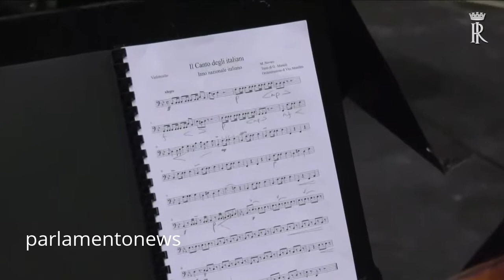MATTARELLA ALLA COMMEMORAZIONE DI PIO LA TORRE E DI ROSARIO DI SALVO